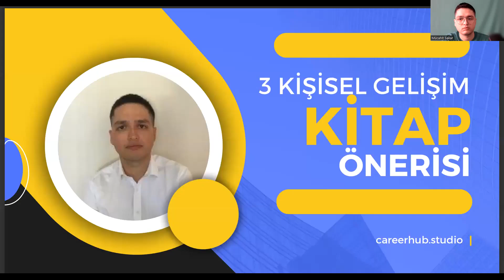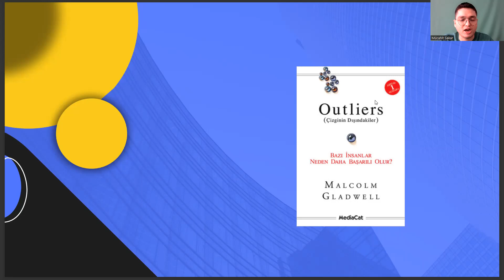Harita ve Kadastro Bölümüne Yönelik 3 Kişisel Gelişim Kitabı Tavsiyesi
2 yıllık harita ve kadastro,
2 yıllık bölümler,
2 yıllık harita ve kadastro,
2 yıllık bölümler,
harita mühendisliği taban puanları,
harita ve kadastro dgs geçiş bölümleri,
tapu kadastro taban puanları,
tapu ve kadastro taban puanları,
harita ve kadastro mühendisleri odası,
harita ve kadastro 4 yıllık,
harita ve kadastro taban puanları 2022,
harita ve kadastro taban puanları 2023,laborant ve veteriner sağlık atama,
2 yıllık harita ve kadastro,
2 yıllık bölümler,
2 yıllık harita ve kadastro,